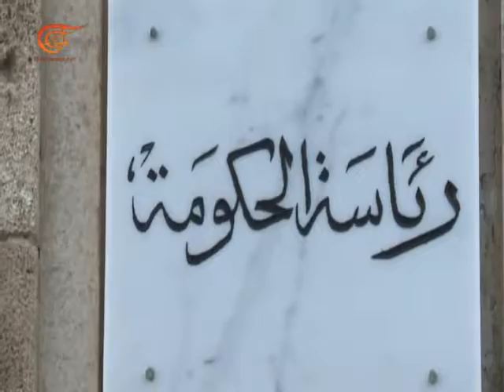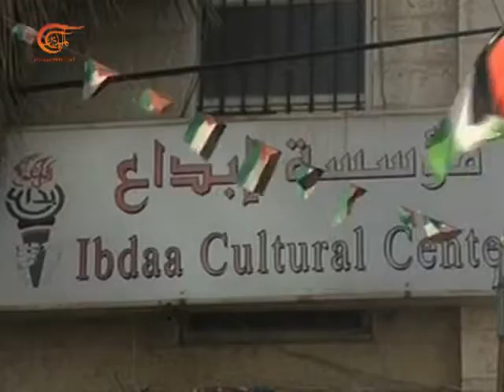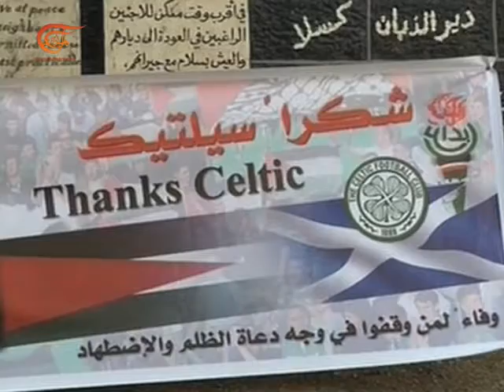La Semana en Noticias | 2016-09-02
La Semana en Noticias, Los niños palestinos para Celtic..., 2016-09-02

Los niños palestinos para Celtic. Las Granjas de Chabaa. Las fosas comunes en Irak. El nuevo gobierno de Túnez.

Presentado por: Al Mayadeen
Preparado por: Al Mayadeen
Producido por: Al Mayadeen